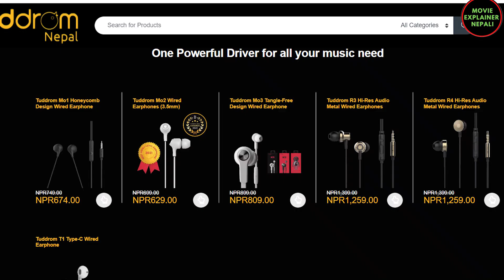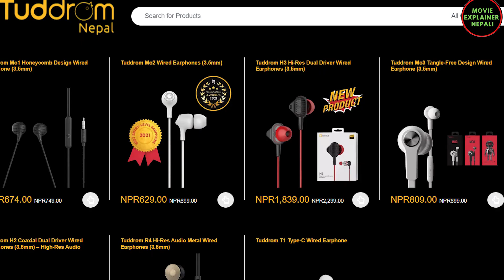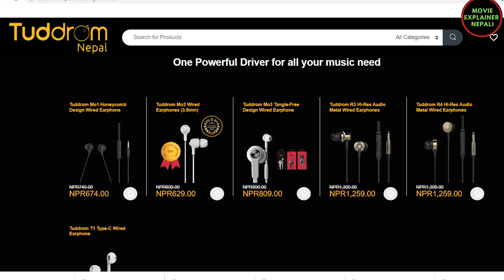Demon Slayer Season 2 Ep-1 Explained in Nepali | Japanese Anime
Demon Slayer Season 2 Ep-1 Explained in Nepali | Japanese Anime Demon Slayer Entertainment District Arc

In this video I'm going to explain popular Japanese anime Demon Slayer Season 2 Ep-4 Mugen Train Arc which is named as cruelty. In this episode of demon slayer we see Tanjiro carrying his sister nezuko to take to hospital but she turned into demon. Later Tanjiro protect her demon sister from demon slayer and start moving to the hill as told by demon slayer. Then he find Mr urokodaki who train him to be a demon slayer.Later after training 2 years from Master Urokodaki and getting help from sabito and makomo he goes to final selection of demon slayer crops and story continued.Demon slayer Season-2 ep-6 explained.

Demon slayer Sesaon 2 ep-1
demon slayer Season 2 ep1 explained entertainment arc
demon slayer season 2 ep1 explained in nepali
Demon slayer season 2 entertainment arc ep-1

please comment down and i will remove video